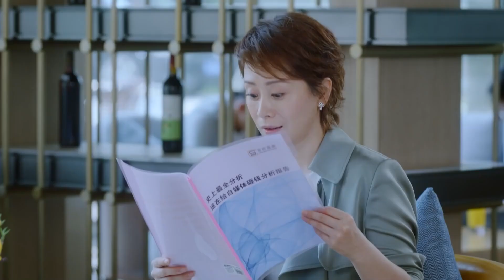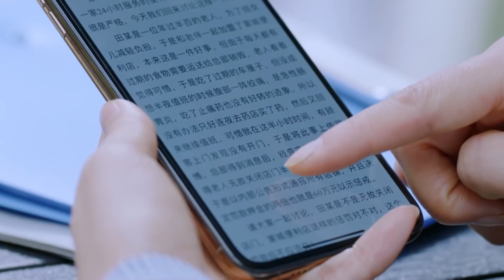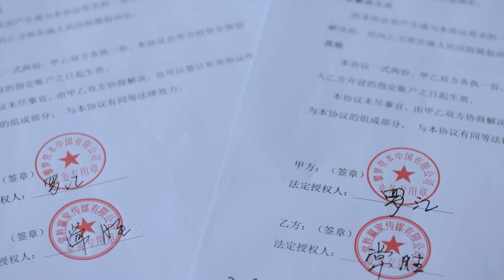【中年丧偶 海清女王逆袭】富太太神坛跌落 再闯金融界《甜蜜的夏冬》Sweet Life 精编版 EP18 | 主演：海清、任重 【欢迎订阅SMG尚世五岸梦想剧场】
【剧情简介】该剧讲述了都市女性田蜜由于丈夫自杀从一个养尊处优的富太太跌入生活谷底，不得不扛起替丈夫偿还债务的重担，后一路拼搏成长为一名金融理财师，并收获美满爱情的故事。